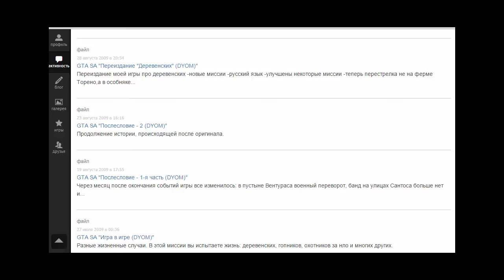Финал прохождения деревенских